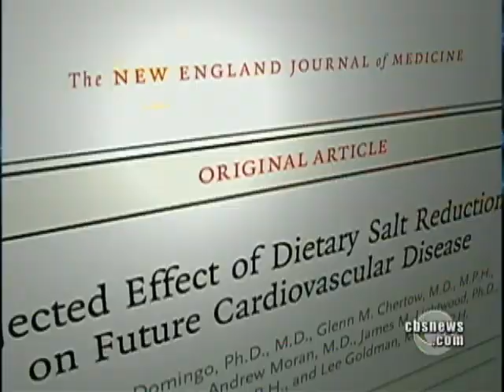Is Salt Deadly?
A new study says that there would be 92,000 fewer deaths a year if American cut out just three grams of salt each day. Dr. Jon LaPook explains why.